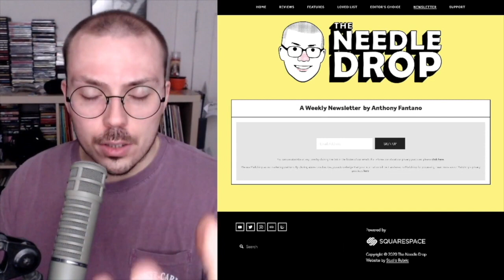slowthai, Taylor Swift, Rebecca Black, Greta Van Fleet | Weekly Track Roundup: 2/14/21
Himera - Good Night, I Hope the Future Brings You Only the Best!

JPEGMAFIA - THIS ONE'S FOR US!

Young Stoner Life, Young Thug, Meek Mill - That Go! ft. T Shyne

Phife Dawg - Nutshell Pt. 2 ft. Busta Rhymes, Redman

...meh...

Lucky Daye - Access Denied ft. Ari Lennox

Guapdad 4000 - How Many ft. !llmind

Lil Tjay - Calling My Phone ft. 6LACK

Lucki - Greed ft. Lil Yachty